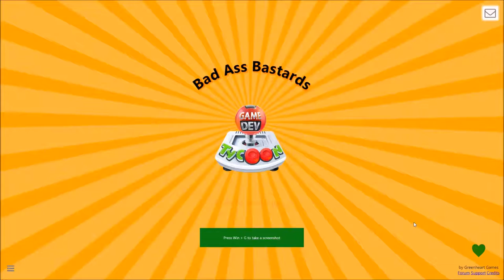Still a Nerd Game | Dev Tycoon #2 (PC)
Dave cranking out the awesome (not awesome) games in Game Dev Tycoon for the PC, Lets Play style.

This is an Indie Game made Greenheart Games.

Keep the gamers gaming.